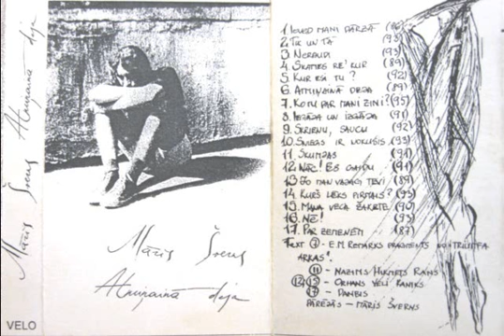Māris Šverns - Skaties Re' Kur ("Atmiņainā Deja", 1995)